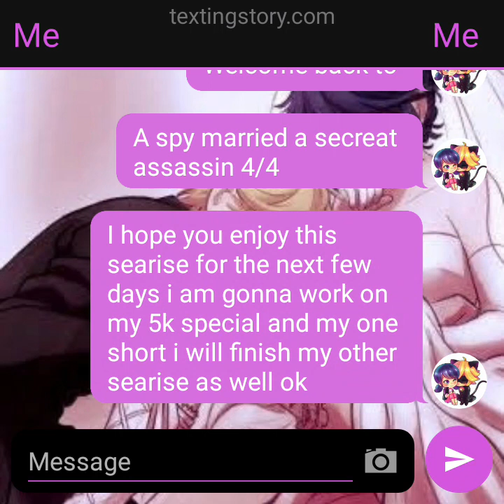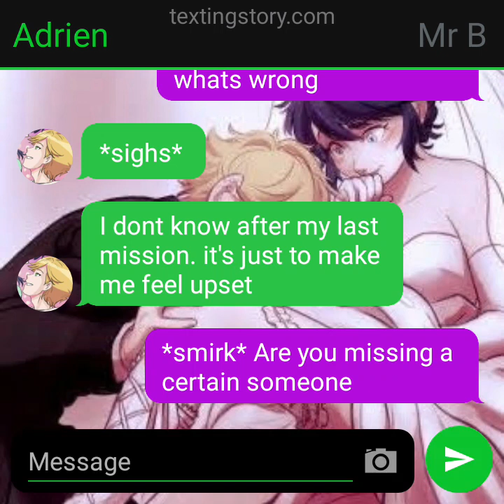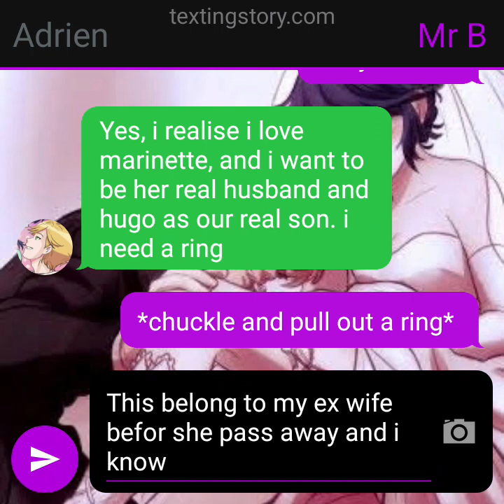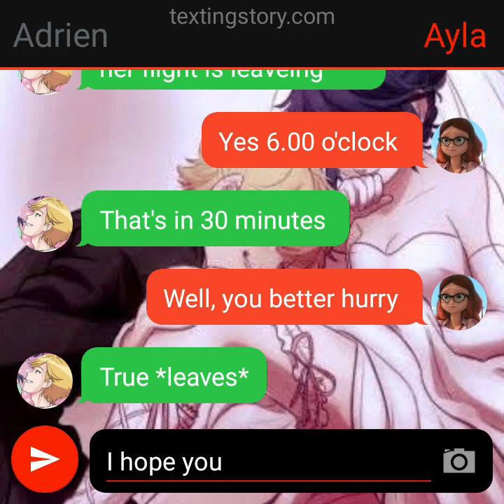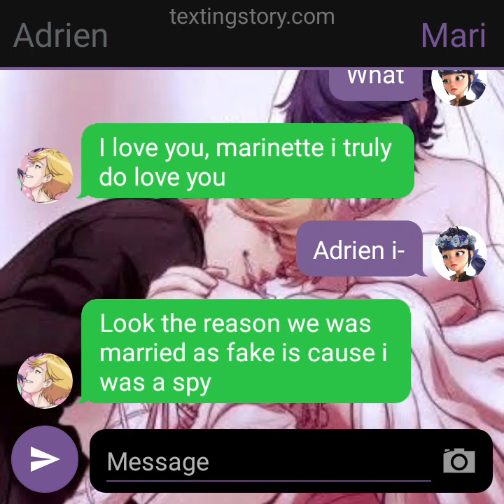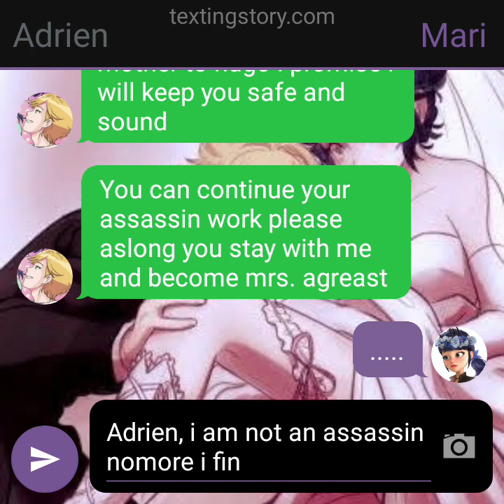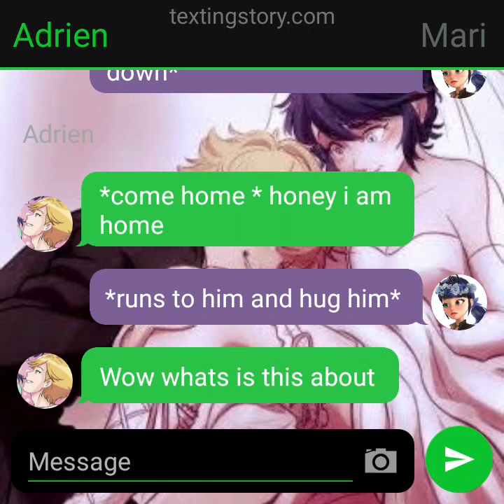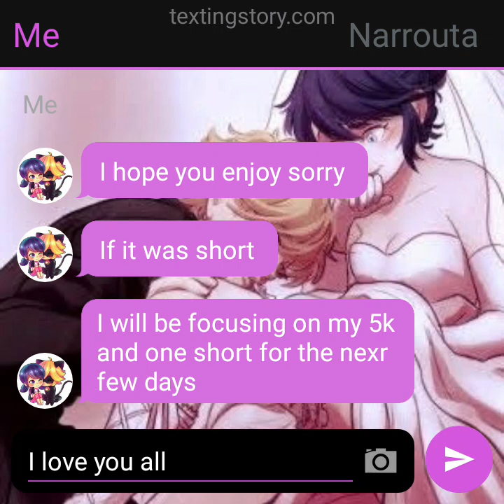a spy secret, marry an assassin 4/4